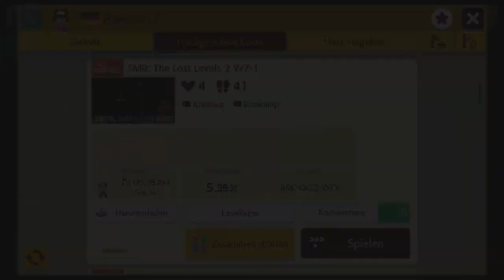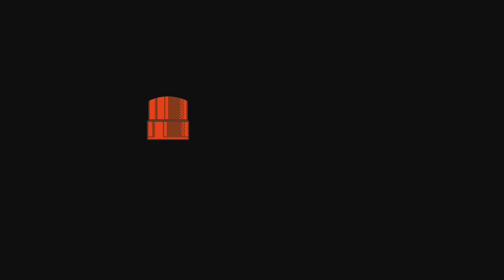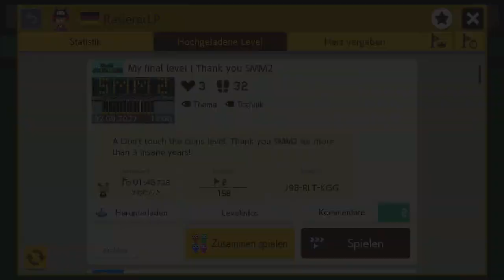[338] Das letzte Level von Rasierer || Super Mario Maker 2 – Let's Play